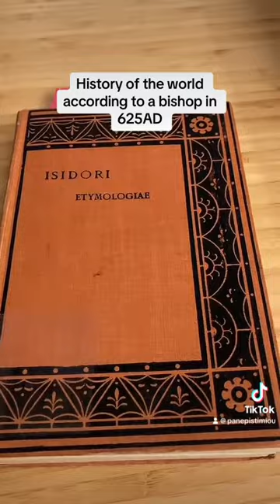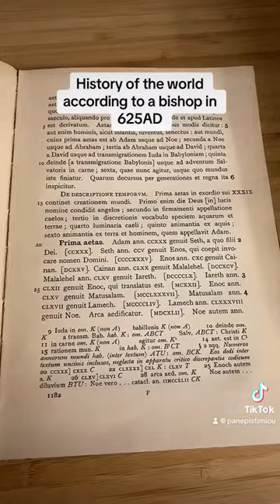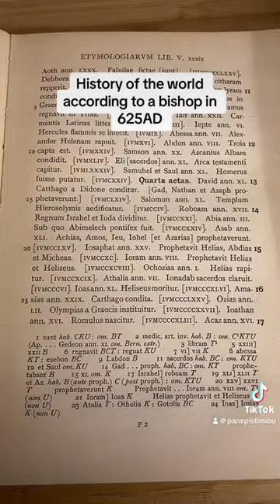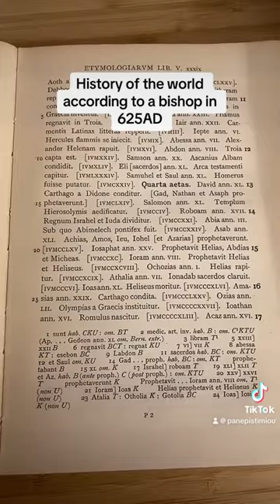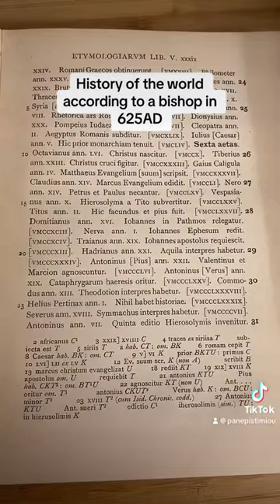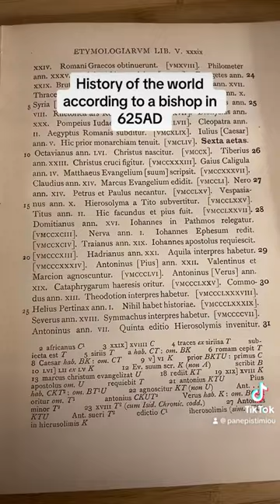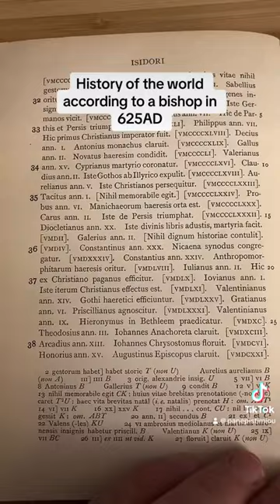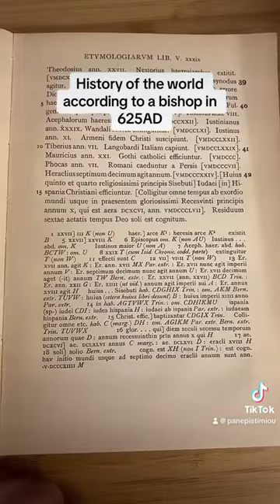A historical timeline from 625AD (Isidore of Seville)